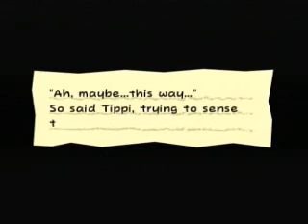Let's Play Super Paper Mario 16a: Breaking the Bank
Oh. Right. This isn't Zelda cause Mimi misspelled its currency.